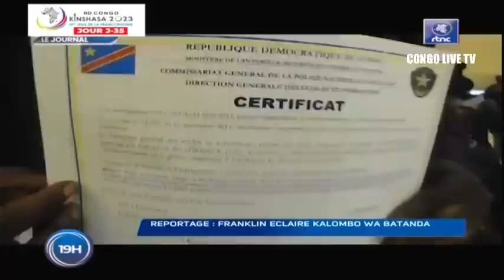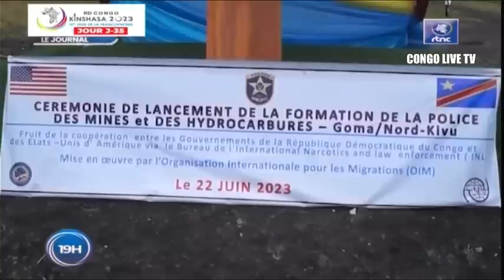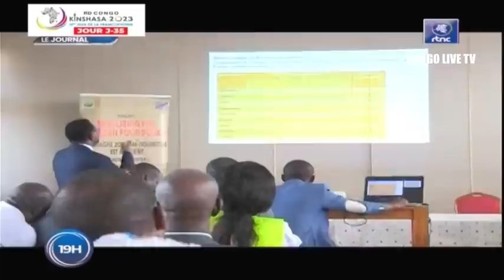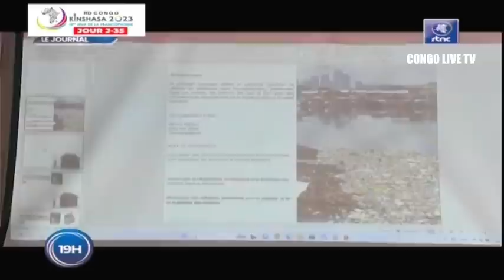🔴RDC : SUIVEZ LE GRAND JOURNAL DE CE VENDREDI LE 23.06.2023 RTNC EDITION 19H00